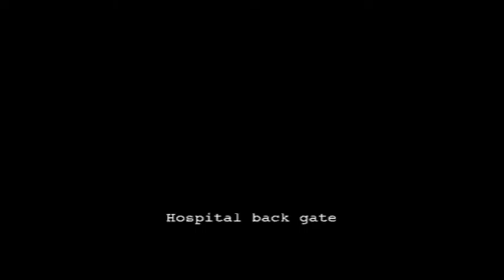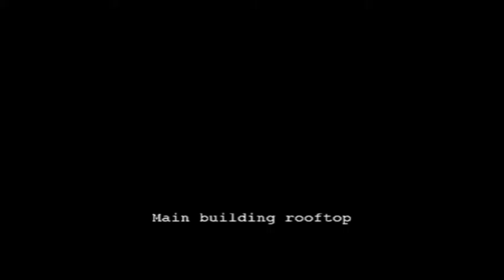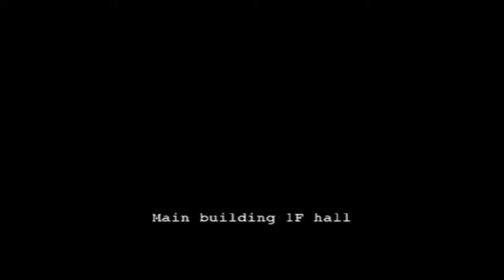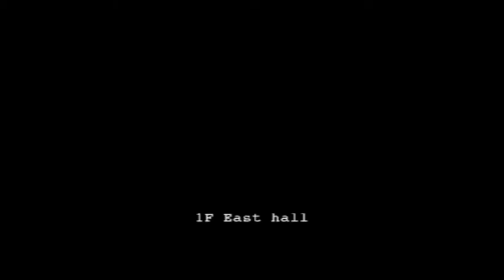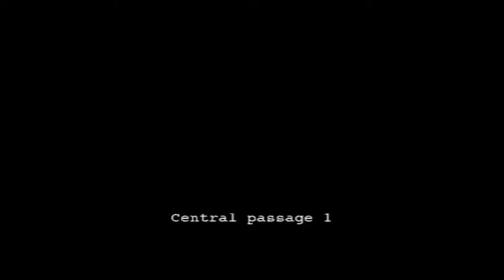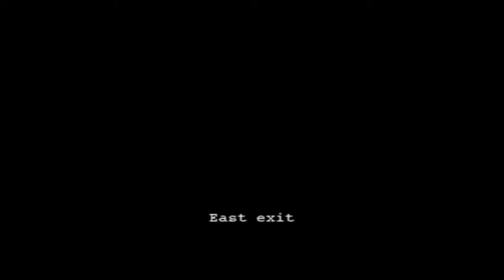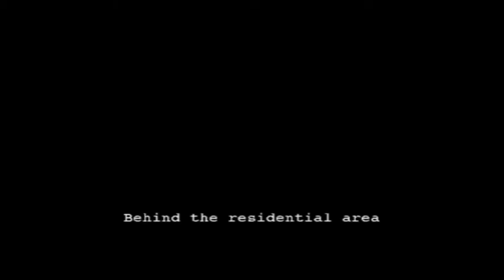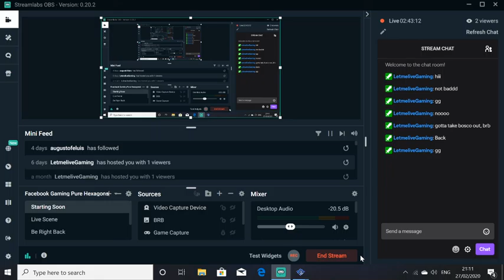Resident Evil: Outbreak file 2, full George playthrough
Full George playthrough with "Up and away with Linda" Ending Broadcasted live on Twitch -- Watch live